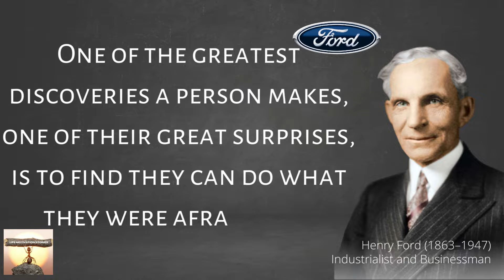10 Henry Ford Quotes The whole secret of a successful life is .........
10 Henry Ford Quotes The whole secret of a successful life is | the men who built america | henry ford life story | henry ford story | Motivational Quotes | united states famous person | famous person in American history | Henry Ford